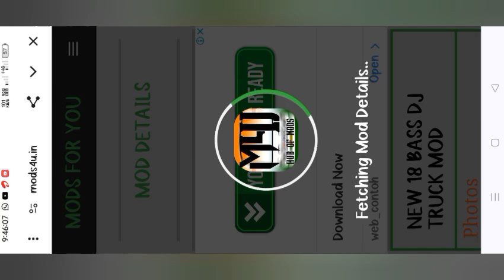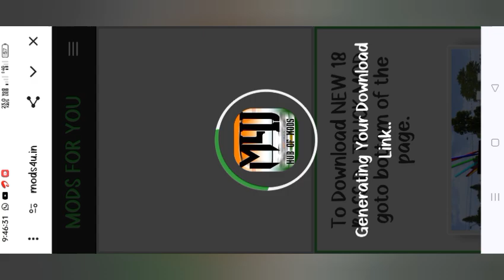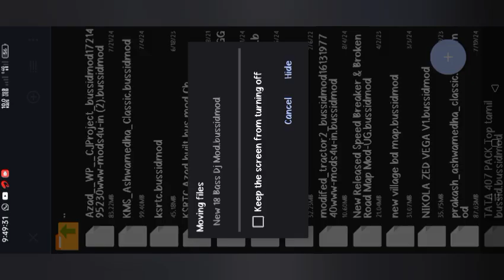🥰Dj Indian Truck Mod In Bussid How To Download Truck mod for bus simulator Indonesia truck mod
Bussid mod truck
Truck mods for bus simulator Indonesia

.,. thanks.